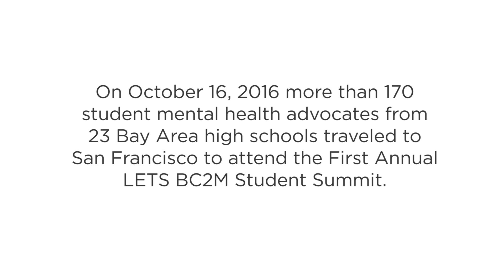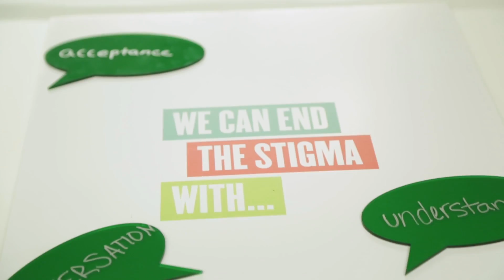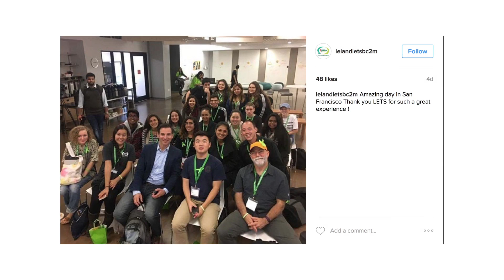The First Annual BC2M High School Student Summit Video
On October 16, 2016, more than 170 mental health advocates from 23 Bay Area high schools traveled to San Francisco to attend The First Annual BC2M High School Student Summit.

Filmed and Edited by:
Tyler Burroughs
Cinematographer